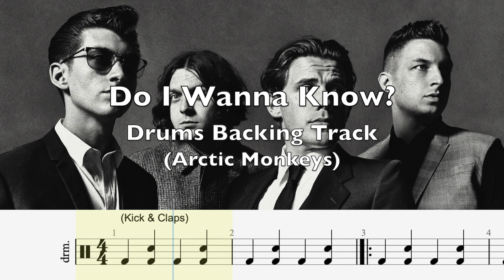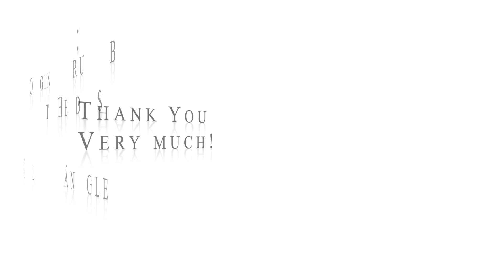Do I Wanna Know? (Drums Backing Track)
"Do I Wanna Know?" (Artic Monkeys)  drums backing track with score.